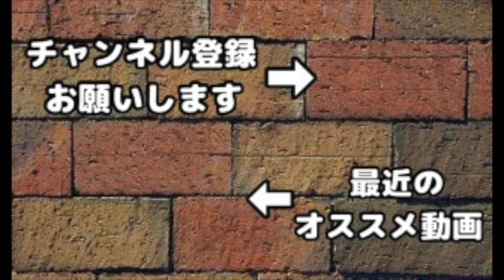【クラクラ】今後絶対流行る新戦術！ヒーラー6体のクイヒー時代が来るオイニーがする！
春休みプレゼント企画！
【開催期間】
3/24(土)~4/8(日)
【応募方法】
期間中に投稿される毎日の動画にアンチコメ以外のコメント(けいすけイジリはOK)
動画が投稿されてから翌日午前９時に、その動画の応募は締め切ります。
2本以上投稿された場合はどちらの動画でも応募受付ます。
【当選者発表】
期間中、その日の1本目の動画の冒頭で前日の動画の当選者1名発表。
【コード受け渡し】
youtubeのメッセージ機能送受信できるよう設定お願いします。
動画で当選を確認されたらメッセージでiTunesかgoogleかご連絡ください。
確認できたら返信でコード1500円分をお渡しします。
もしyoutubeのメッセージ機能がわからなければtwitterでお渡しするので、twitterアカウントをコメントで教えてください。その後、なりすまし防止のためにDMで本人確認をした上でお渡しします。